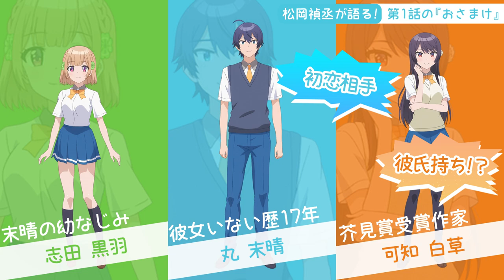【おさまけ】群青チャンネル：松岡禎丞が第1話をご紹介♪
📺群青チャンネル📺
次回のお話を紹介してみた動画！
第1話 丸 末晴役

2021年4月14日(水)より放送開始！
TVアニメ『幼なじみが絶対に負けないラブコメ』

【CAST】
丸 末晴：松岡禎丞
志田黒羽：水瀬いのり
可知白草：佐倉綾音
桃坂真理愛：大西沙織
甲斐哲彦：島﨑信長
阿部 充：寺島拓篤

【STAFF】
原作：二丸修一（電撃文庫刊）
原作イラスト：しぐれうい

監督：直谷たかし
副監督：浅見松雄
シリーズ構成：冨田頼子
脚本： 冨田頼子/久尾歩/高木聖子
キャラクターデザイン：直谷たかし
サブキャラクターデザイン：曾我篤史
プロップデザイン：松本恵/小倉寛之
総作画監督：曾我篤史/熊谷勝弘
美術：ムクオスタジオ
色彩設計： 真壁源太
撮影監督：杉浦誠一
編集：坪根健太郎(REAL-T)
音響監督：本山 哲
音響効果：白石唯果
音響制作：デルファイサウンド
音楽制作：KADOKAWA
アニメーション制作：動画工房
製作：おさまけ製作委員会

【INTRODUCTION】
彼女は俺にだけ密かに笑ってくれる。

相手の可知白草は芥見賞を受賞した現役女子高生作家！しかも美少女！普通の高校生の俺・丸末晴には分不相応だってことくらいわかってる！
けど、脈アリだと思うんだよ、たぶん、いや絶対！
……なんて思ってたら……可知に彼氏がいただとぉぉぉっっ！？

落ち込む俺に、ロリ可愛、陽キャで世話好き……更には何故か俺を好きだと公言してはばからない、幼なじみの志田黒羽は言ってきたんだ……
「復讐しよう」
初恋の恨みは海より深い——けど決して暗くない！ドロドロしない！
初恋復讐(リベンジ)が動き出す！

●電撃文庫『幼なじみが絶対に負けないラブコメ』特集ページ